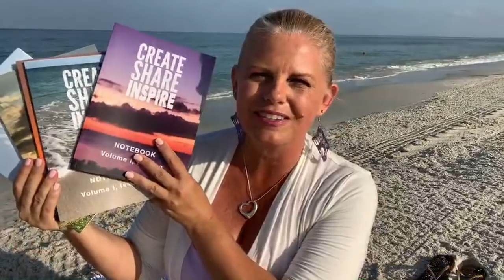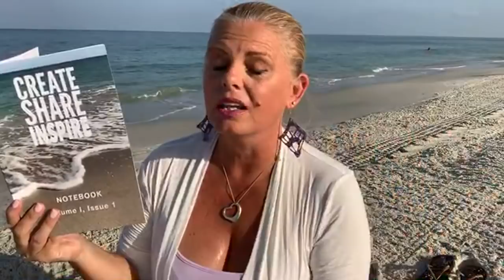Create share inspire 427 podcast Kristin Omdahl knitting crochet How to fix knots in ball of yarn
knittingpodcast crochetpodcast livepodcast Today I demonstrated how to fix a knot when you pull from the center of a ball of yarn.

Order a personalized, autographed copy of "Layers: 18 Crochet Projects to Fit, Flatter & Drape"

Order a personalized, autographed copy of "Layers: 19 Knit Projects to Fit, Flatter & Drape"

Order a personalized, autographed copy of "80 Handmade Gifts: Year-Round Projects to Cook, Crochet, Knit, Sew & More" by Kristin Omdahl

Order a personalized, autographed copy of "Motif Magic: 17 Join As You Go Projects to Knit and Crochet" by Kristin Omdahl